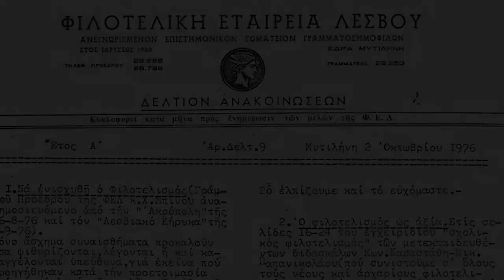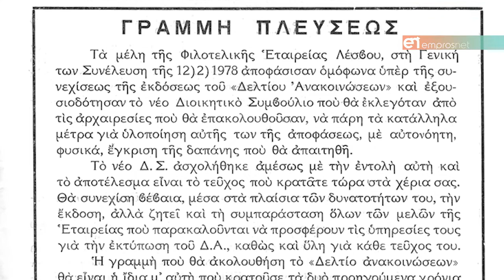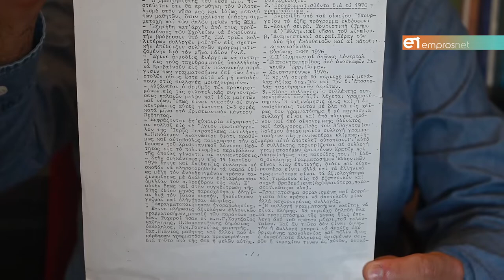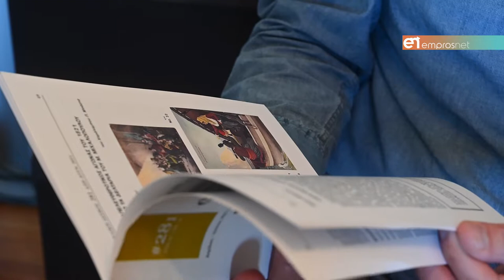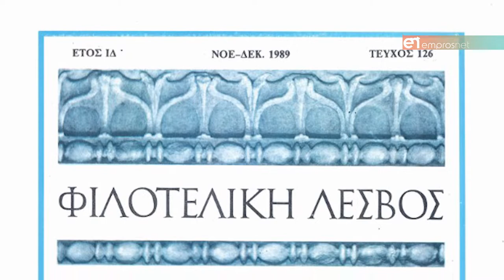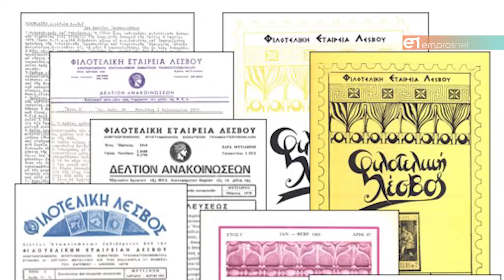Φιλοτελική Εταιρεία Λέσβου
Ο Μιχάλης Βαΐτης μιλά για τα γραμματόσημα & τα μυστικά τους